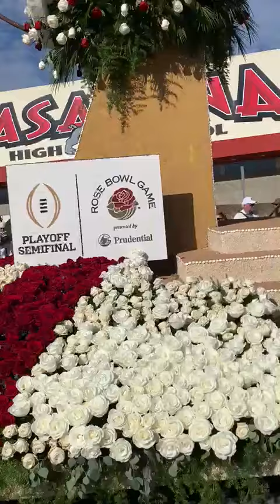con mascotas en hombros observando carrozas